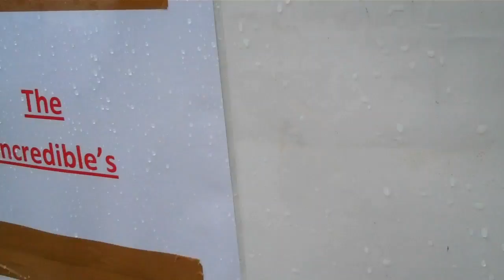UBTV..UB40 backstage at ESBJERG music Festival Denmark